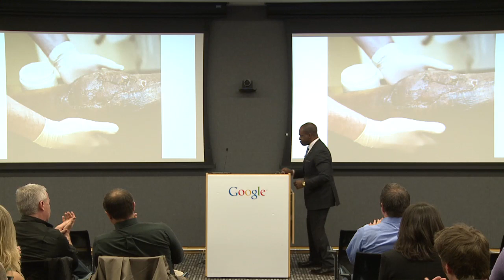NFLPA Draft Forum: Q&A with DeMaurice Smith, NFLPA Executive Director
NFLPA Executive Director DeMaurice Smith shares some of his background, speaks about player health and safety issues such as workers compensation and takes questions from the audience, including two NFL fan questions via Google+.